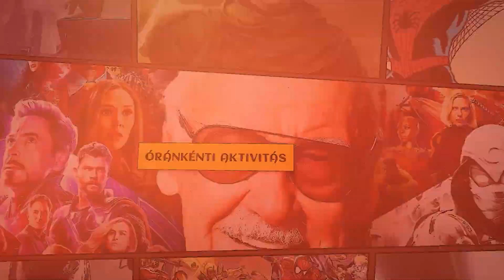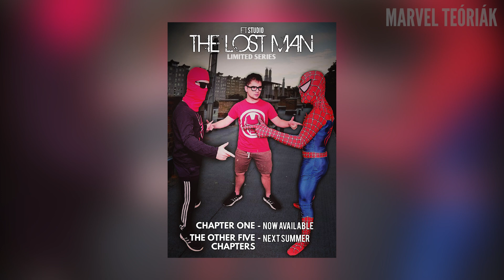Milyen Marvel filmek és sorozatok érkeznek 2024-ben?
ℹ️  Ha csatlakozol tagsághoz, jutalmakban részesülhetsz ➡️

📝 Köszönjük a tagoknak a támogatást! ⬇️
Tibor Takács
András Búzás
Atti
szabi gameplay
Krisztián Gaál
Tomiszon amc

Ha tetszett a videó, vagy van építőjellegű véleményed, azt várjuk a kommenteknél 👇🏻

00:00 - Új tagság
00:50 - Beköszönés, bevezetés
01:06 - (Új) Intro
01:19 - Echo
01:51 - Madame Web
02:32 - Az elveszett ember - VOL 2
03:12 - Deadpool 3
03:51 - Kraven
04:12 - Agatha
04:28 - Venom 3
04:50 - Idén érkeznek még
05:17 - Összegzés, kiköszönés
05:52 - Outro